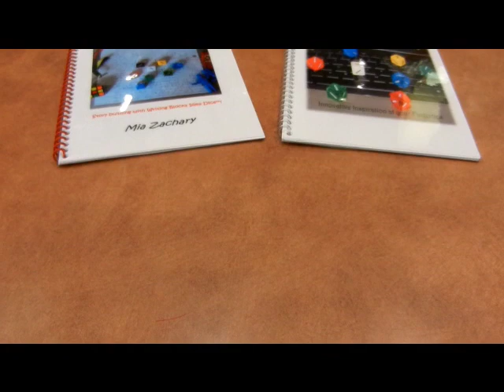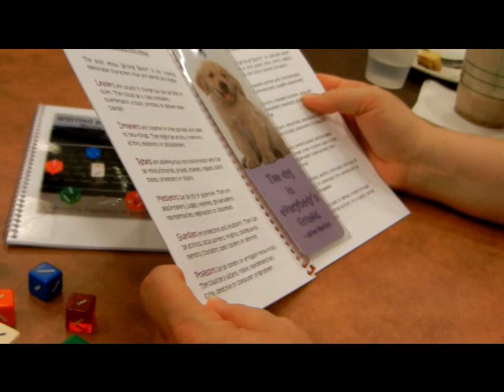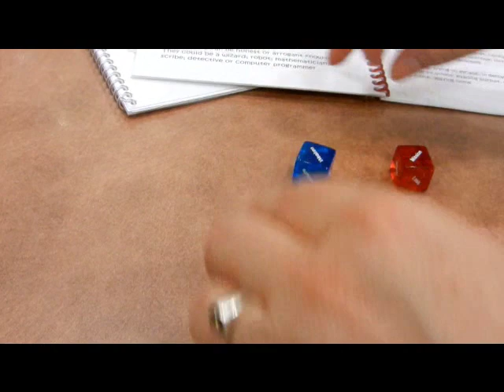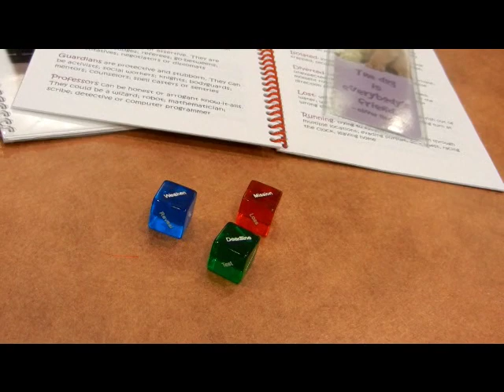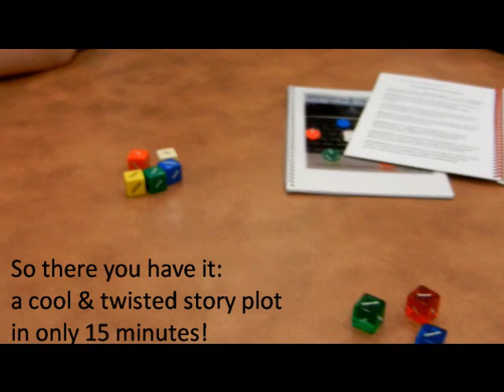Non-writers plot story in 15 mins using Writing Blocks® - Mia Zachary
I asked some of my friends and family to meet me at a bookstore and try out my invention. While all of them are creative people (a musician, a nanny, an actress, a special ed teacher) none of them are Writers. I wanted to prove- by having them make up a plot on the fly- that anyone can be a Story Teller and that the Writing Blocks™ make it possible.